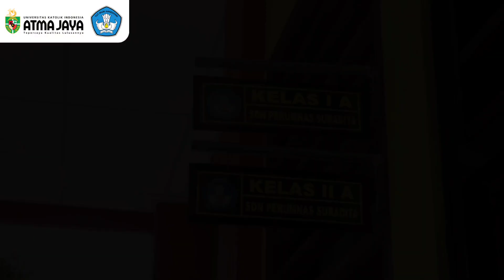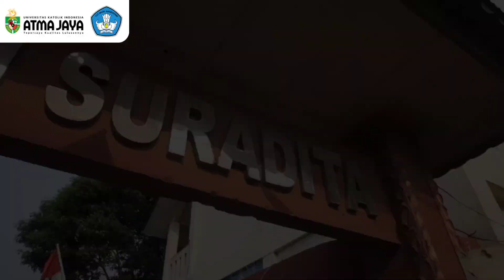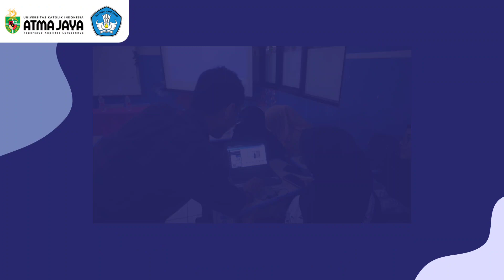Pelaksanaan PKM Hibah DRTPM Dikti-Cisauk (Sri Hapsari Wijayanti)